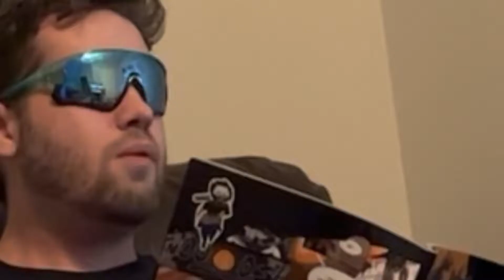A totally professional Indiegogo Ad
BACK UNBREAKABLE IRON RANGER VOL 2 ON INDIEGOGO NOW!